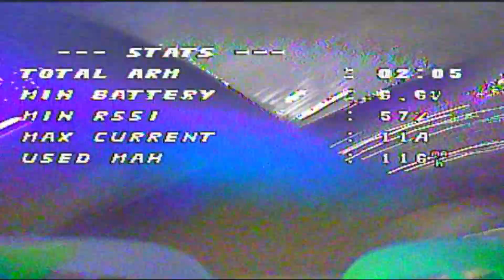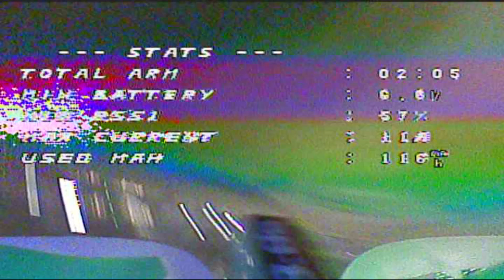FPV 323 - HomeRacer fun at Parking lot E8.26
So mutch fun but it was cold as hell, greets Markus and see u next fun fly with your Beta75Pro2 ...
BetaFPV
!!Batterieconnector modded to XT30 !!
SPECIFICATION
Frame is a Mobula7 V2, littelbit modded to fit the stock 65x electric in there
Weight: 30g (without battery) new Frame
Motors: 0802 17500KV with connector
Props: Snapper7 41mm 3Blade props, Mobula7 41mm 4 Blade Props with 1.0mm shaft hole
Camera tilt angle: 35 degree, mod my to 25 degree
Receiver Option: Frsky XM
Batteries: XT30 2s mylipo 333mAh, XT30 2s SLS 335mAh, saggy 2.0PH 1s BetaFPV 260HV, 2.0PH normal 1s 250GNB,
2.0PH 1s 260HV Gotoqomo, 2.0PH normal 1s 220 Tattu

FC SPECIFICATIONS
CPU: STM32F405
Six-Axis: MPU6000
Size: 26mm x 26mm, whoop mounting pattern
Firmware version: Betaflight OMNIBUSF4SD (OBSD) 3.5.0
OSD: Built-in BetaFlight OSD (STM32 controls OSD chip over SPI in DMA mode)
Smart Audio port is available for radio control VTX

ESC SPECIFICATIONS
Support BLheli/BLHELI_S suite Pass-through ready
Dshot600 in default
Input voltage: 2S lipo
Cotinue current: 6A
Peak current: 10A
Firmware: BLHELI_S
Processor: SILABS EFM8BB21F16G

FPV  SPECIFICATIONS
Cam: Z02 AIO VTX and modded with FlyEgg 800TVL Cam
it is the customed version with VTX board and camera board split.
Output power: 0mW, 25mW and 200mW (Adjustable)
Smart Audio function is included for radio control
Antenna: Dipole ANT
Frequency: 5.8GHz 6 bands 48 channels, with Raceband: 5362~5945MHz
TV System: NTSC
Field of view: 170 degrees

4 more infos or interesting things, visit us on Facebook FPV
or meet us here in Real life to fly together in germany (Y)
NordCup-AirRacer
greets OliFPV